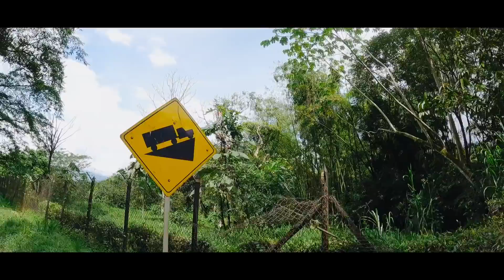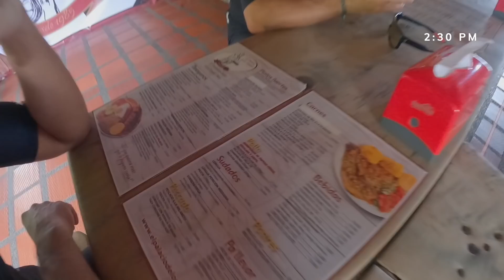Bogotá - Cartagena en bici⎪RUTA HEROICA (ETAPA 3)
Tercera etapa de la travesía Bogotá - Medellín - Cartagena LA RUTA HEROICA. Etapa 3: Rio Claro - Medellín